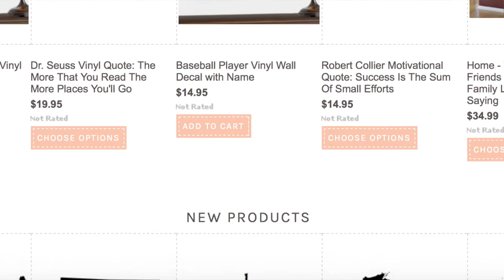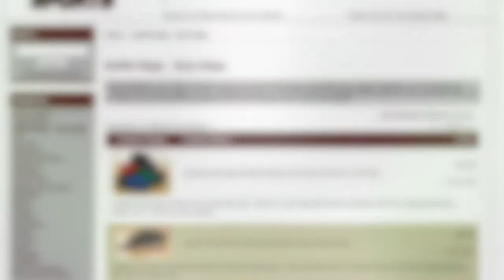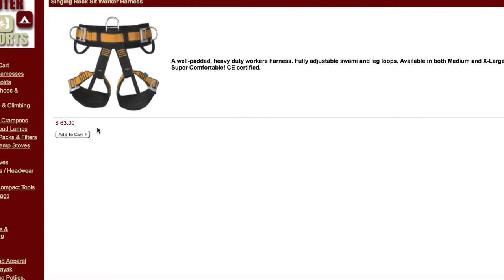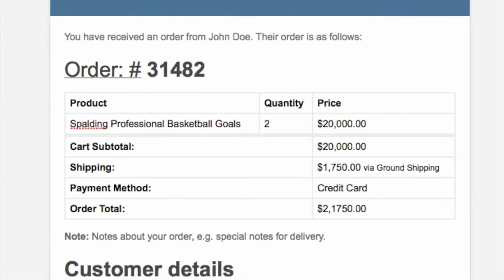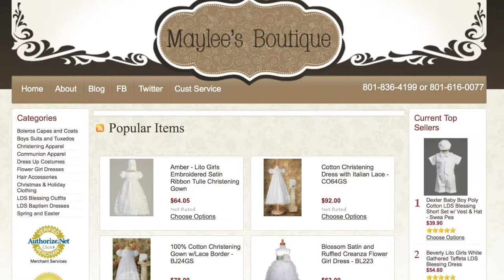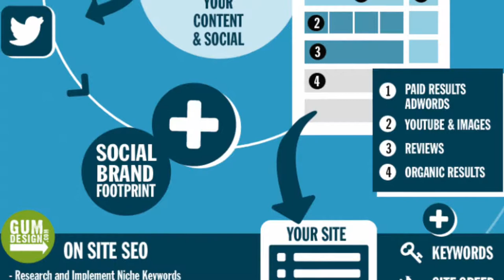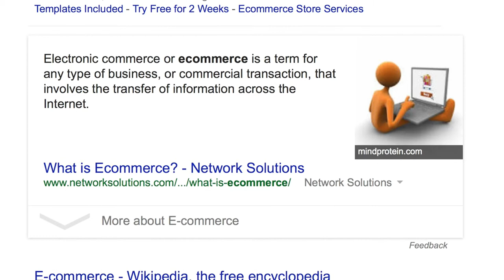Richard Robbins $60K Online Ecommerce Store Udemy Course Introduction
This video is part of my ecommerce course that shows you how to create an online store that nets $60K annually in profit.

To learn more and to sign up for the full course, go

In this video, I explain how I became interested in creating online stores, and I describe what will be covered in this course.